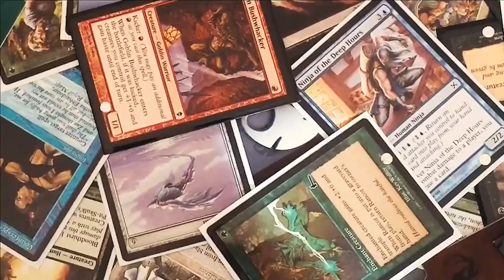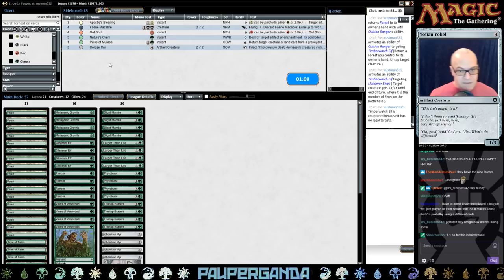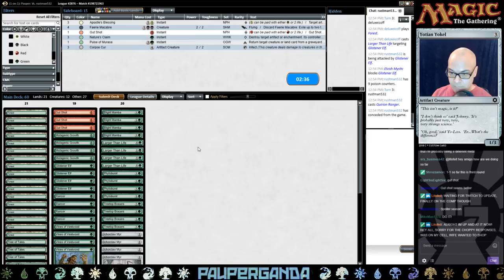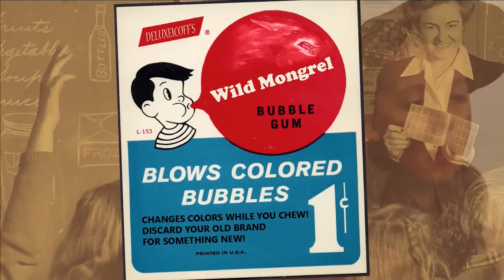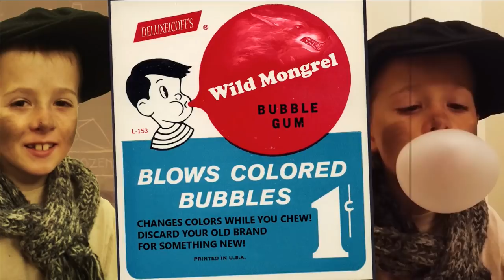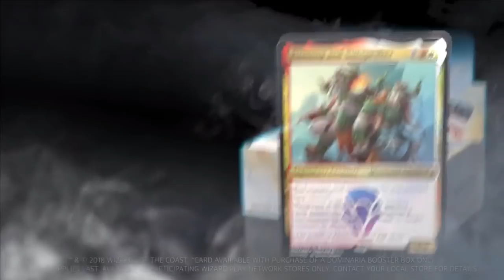PAUPER HUGE-INFECT DECK!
Come see a different take on an old aggro classic!  Gone are the little spells, today we're all about KA-BOOM!!!  GIGANTIC spells that end the game NOW!...will it work?  Come find out!

DECKLIST PLAYED:

4 Vines of Vastwood
17 Forest
4 Rancor
4 Blight Mamba
4 Ichorclaw Myr
4 Glistener Elf
4 Mutagenic Growth
3 Corpse Cur
4 Larger Than Life
4 Phytoburst
4 Treetop Bracers
4 Tree of Tales

4 Gut Shot
3 Apostle's Blessing
4 Faerie Macabre
3 Nature's Claim
1 Pulse of Murasa